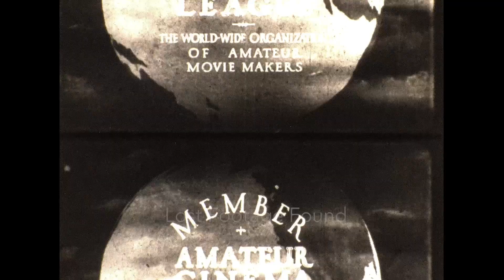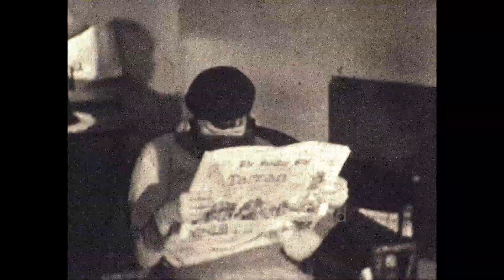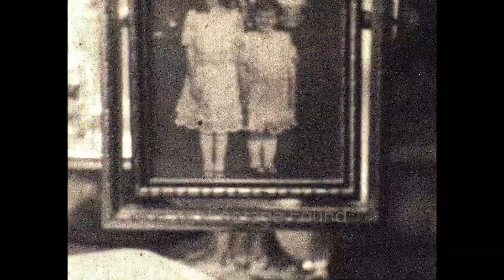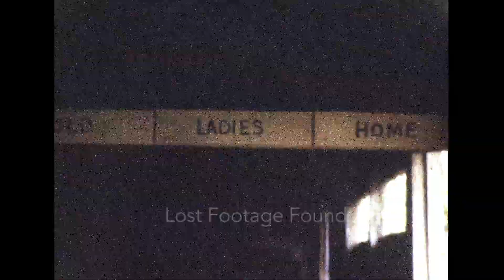Archive footage of 1940s Family: Amateur Cinema League Home Movie Film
A glimpse into 1940s family life through Amateur Cinema League home movies, featuring scenes inside the home and backyard.

The film was made by an unidentified member of the "Amateur Cinema League," a national club for amateur filmmakers that offered mutual support and shared tips on 8mm and 16mm movie making. The ACL was established in New York City in 1926.

*Footage Highlights:*
- Inside the Home: Intimate moments capturing family life indoors.
- Backyard: Family activities and gatherings in a typical 1940s backyard.
- Amateur Cinema League: Footage shot by hobbyist filmmakers of the era.

*Clip Ref:* 46_14 | available in 2K